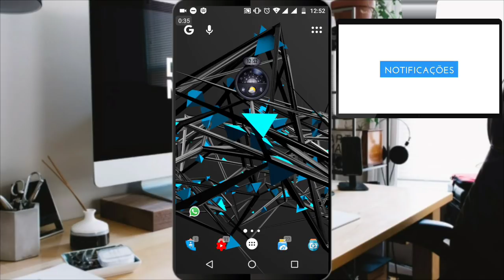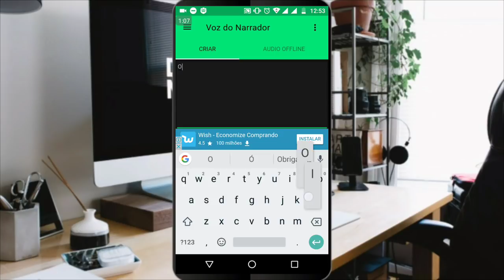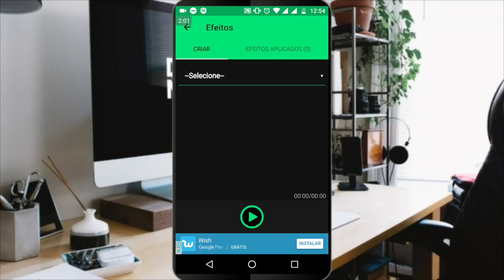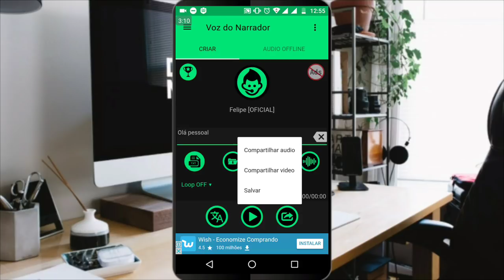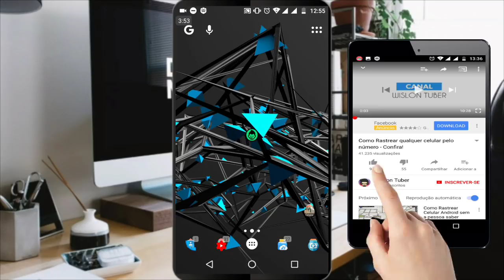WHATSAPP Zueira! Mensagens de Voz engraçadas - Zuando Amigos no App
Olá! Tragor um App bem legal aonde você pode converter suas mensagens de Voz do WhatsApp em mensagens de um narrador, Essas mensagem são bem engraçadas aonde você pode brincar com seus Amigos!
▬▬▬▬▬▬▬▬▬▬▬ஜ۩۞۩ஜ▬▬▬▬▬▬▬▬▬▬▬▬▬
▓▓▓▒▒▒░░░ LEIA A DESCRIÇÃO DO VÍDEO ░░░▒▒▒▓▓▓
▬▬▬▬▬▬▬▬▬▬▬ஜ۩۞۩ஜ▬▬▬▬▬▬▬▬▬▬▬▬▬

🔴Sejam bem-vindos!

Bom eu espero que você tenha gostado do vídeo, não esqueça de deixar seu like👍 e se você é novo no canal se inscreva sua presença em meu canal e muito importante.

➡️WISLON TUBER NA INTERNET⤵️